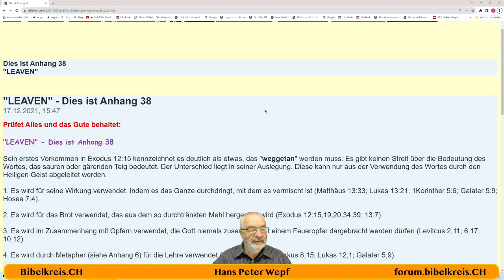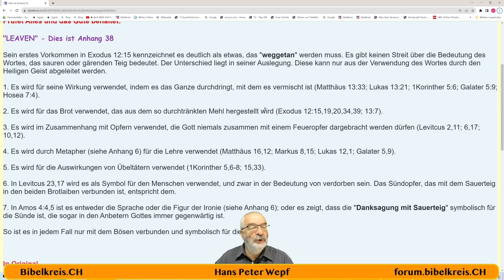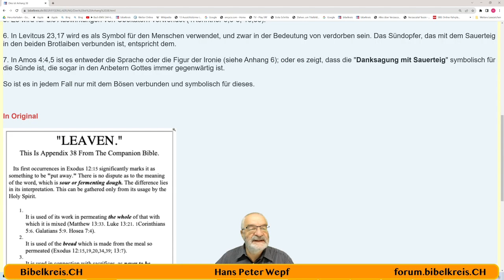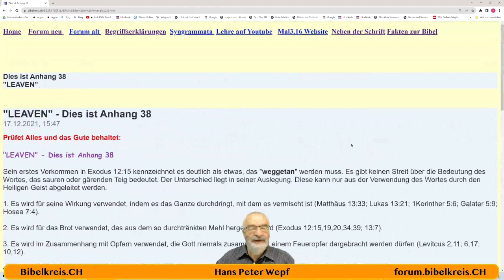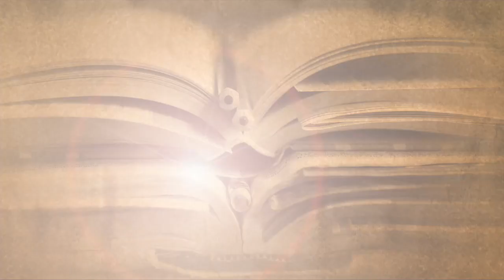Appendix 38 - LEAVEN Sauerteig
Alles und das Gute behaltet:

"LEAVEN" - Dies ist Anhang 38

Sein erstes Vorkommen in Exodus 12:15 kennzeichnet es deutlich als etwas, das "weggetan" werden muss. Es gibt keinen Streit über die Bedeutung des Wortes, das sauren oder gärenden Teig bedeutet. Der Unterschied liegt in seiner Auslegung. Diese kann nur aus der Verwendung des Wortes durch den Heiligen Geist abgeleitet werden.

1. Es wird für seine Wirkung verwendet, indem es das Ganze durchdringt, mit dem es vermischt ist (Matthäus 13:33; Lukas 13:21; 1Korinther 5:6; Galater 5:9; Hosea 7:4).

2. Es wird für das Brot verwendet, das aus dem so durchtränkten Mehl hergestellt wird (Exodus 12:15,19,20,34,39; 13:7).

3. Es wird im Zusammenhang mit Opfern verwendet, die Gott niemals zusammen mit einem Feueropfer dargebracht werden dürfen (Levitcus 2,11; 6,17; 10,12).

4. Es wird durch Metapher (siehe Anhang 6) für die Lehre verwendet (Matthäus 16,12; Markus 8,15; Lukas 12,1; Galater 5,9).

5. Es wird für die Auswirkungen von Übeltätern verwendet (1Korinther 5,6-8; 15,33).

6. In Levitcus 23,17 wird es als Symbol für den Menschen verwendet, und zwar in der Bedeutung von verdorben sein. Das Sündopfer, das mit dem Sauerteig in den beiden Brotlaiben verbunden ist, entspricht dem.

7. In Amos 4:4,5 ist es entweder die Sprache oder die Figur der Ironie (siehe Anhang 6); oder es zeigt, dass die "Danksagung mit Sauerteig" symbolisch für die Sünde ist, die sogar in den Anbetern Gottes immer gegenwärtig ist.

So ist es in jedem Fall nur mit dem Bösen verbunden und symbolisch für dieses.
Hans Peter Wepf
Hertenstrasse 18
8500 Frauenfeld